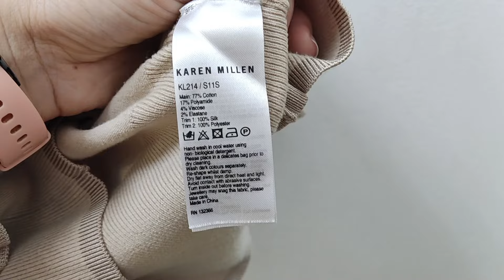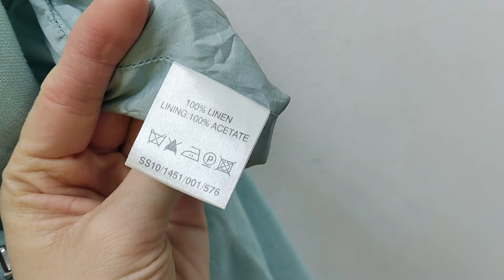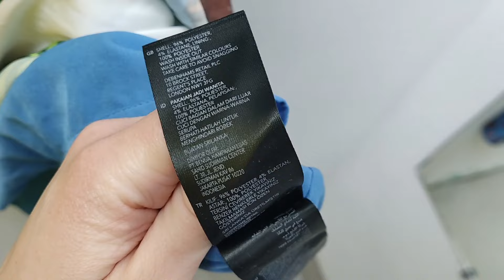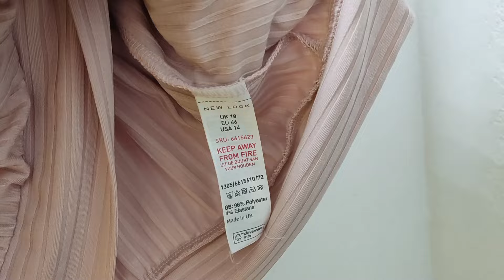Дёшево и качественно! Покупаю одежду в секонд хенде в максимальную скидку / Последний день завоза.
Всем привет, меня зовут Маша и я рада приветствовать Вас на  своём канале о вещах из секонд хенда.
Секонд хенд покупки. Секонд хенд. Секонд хенд Украина.
  Некоторые люди брезгуют покупками в секонд хенде и их можно понять.
  Для меня же поход по магазинам секонд хенд сравним с охотой.
Согласитесь, интересно за небольшие деньги купить интересную, необычную, брендовую и качественную вещь?
  Которая будет только у Вас?
  Это можно сделать с лёгкостью именно в магазинах секонд хенд!
А в последний день завоза так вообще можно обновить или дополнить гардероб за копейки!
На этой неделе я посетила магазин секонд хенд Smartstore. Цена 58 грн / кг.
Хорошие, достойные находки за смешную цену.
 Так что присоединяйтесь, будем вместе с Вами искать клад в секонд хенде в последний день завоза в Украине!)

Нашла то, что давно искала для себя! / Сумка Gucci / Премиальные и люксовые бренды в секонд хенде.

Жалею, что не купила! Шерстяное пальто от DKNY / Много обуви и не только / Секонд хенд покупки.